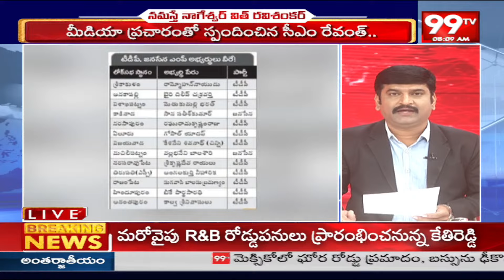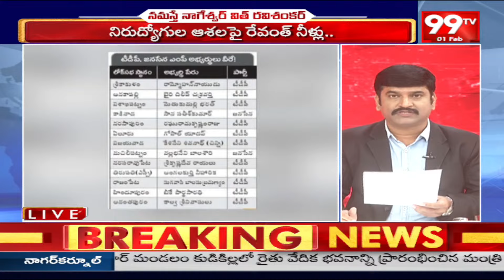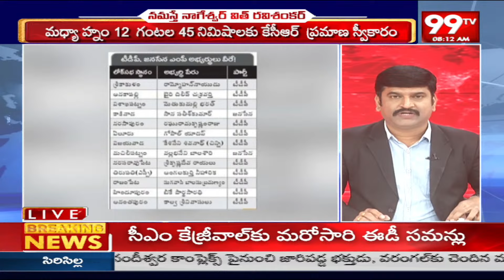టుడే హాట్ టాపిక్స్ ఇన్ నమస్తే నాగేశ్వర్ Hot Topics in Namaste Nageshwar (1-2-24) | 99TV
99TV Telugu LIVE | AP News | Telangana News | 99TV Telugu Live TV Channel